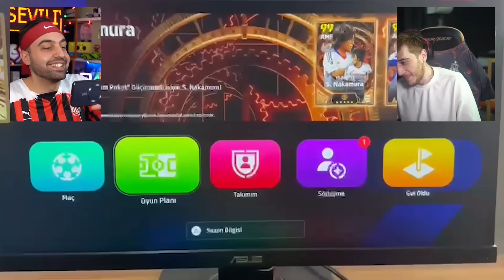BU KARTLAR HALİS Mİ ? SON HEUNG-MIN ŞİİR GİBİ PLASE GOL.. EL PESİCO 2024 Fırtınagücü vs Şaplakcity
Selamlar! Bu videomuzda Ümidi ile birlikte EL Pesico 2024 yeni maçı ile karşınızdayız serimiz tam gaz devam ederken SON HEUNG -MIN kartı EL Pesico'ya ekleniyor ve inanılmaz plase golleri bizleri bekliyor. Devamı için like tuşuna basmayı lütfen unutmayın !

►Bu videomuzda Ümidi ile EL Pesico maçı yaptık !